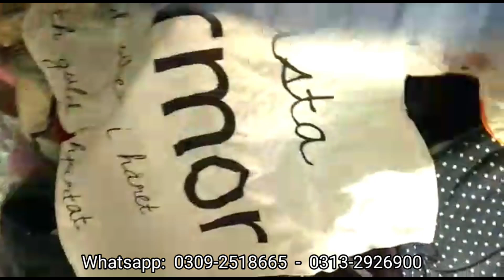Takya Cover | Imported Pillow Cover Mix Lot | User Cover Takia | Cushion | Rs.16 | Cotton Summer Mix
Whatsapp Only